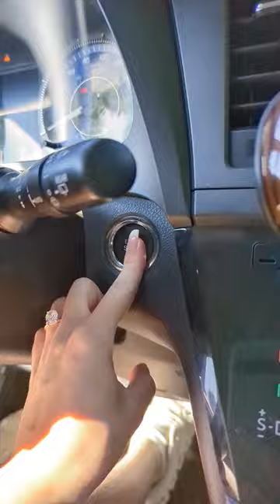My fridge essentials are available in my Amazon Store